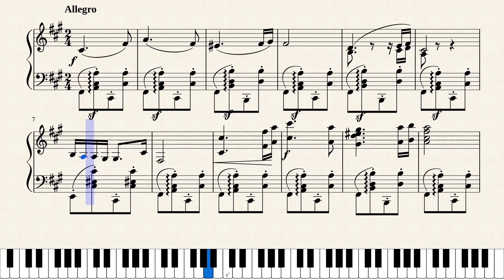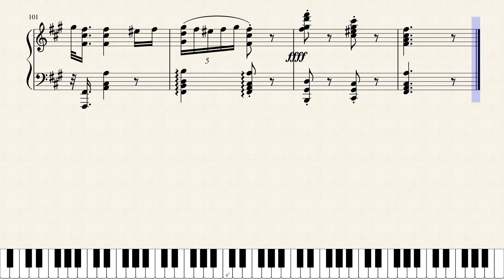Brahms, Hungarian Dance No. 5. [Piano Tutorial + Sheets]